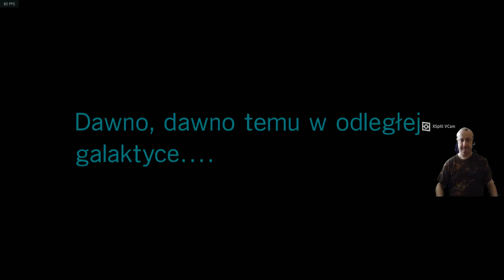STAR WARS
Kampania pt. 1